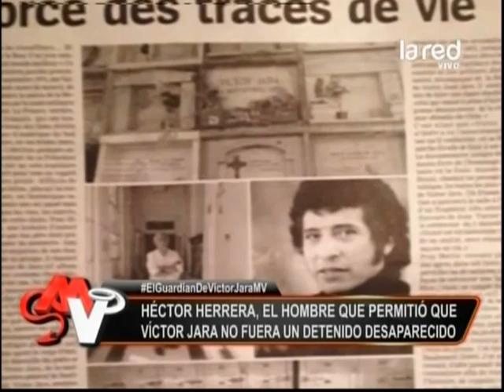Héctor Herrera: El hombre que permitió que Víctor Jara no fuera un detenido desaparecido